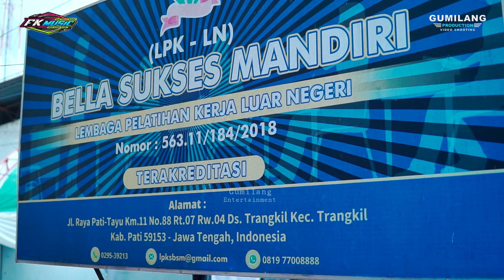FK MUSIC - SANTRI PEKOK - YESA OKTAVIA - HAPPY PARTY PT.BELA SUKSES MANDIRI - TRANGKIL PATI